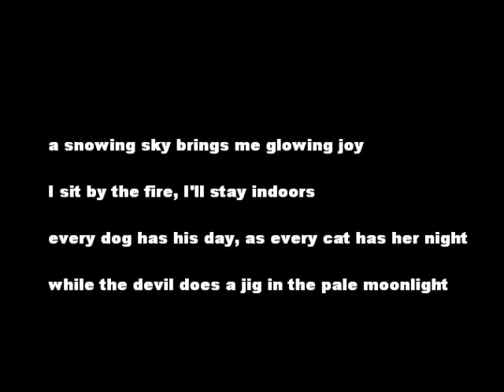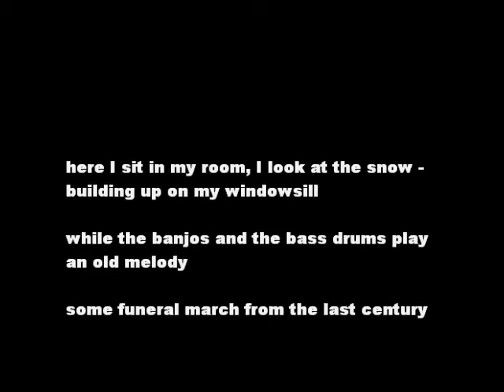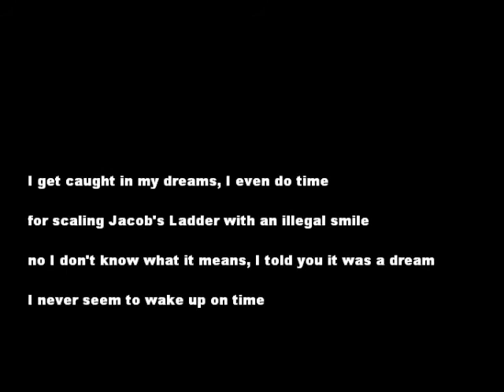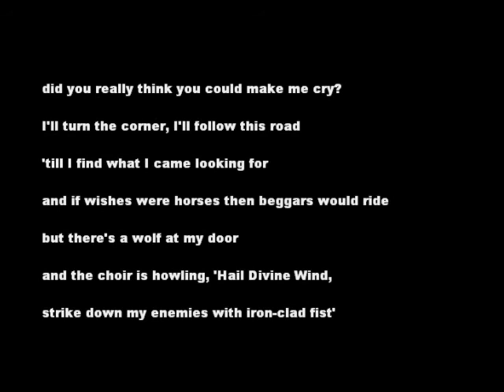Willard Cody - 'Wasted Pilgrim'